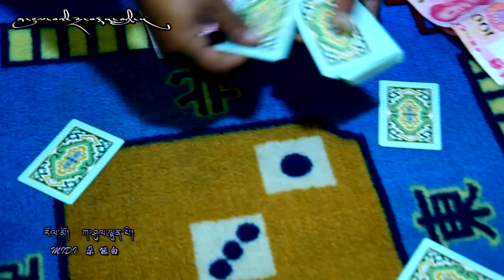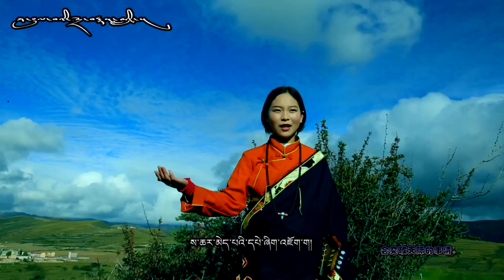New Tibetan song 2022 ࿉ བོད་གཞས་གསར་པ་༢༠༢༢༼དེང་གི་མྱི།༽གཞས་མ། མཁའ་འགྲོ་མཚོ། ࿉ Khando Tso 2022